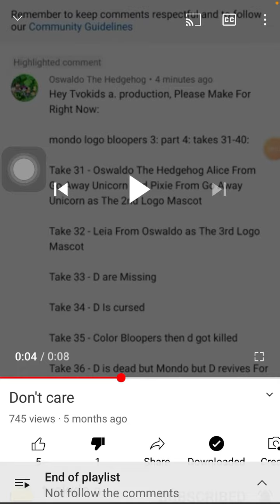Tvokids a production why do like this 😡🤬